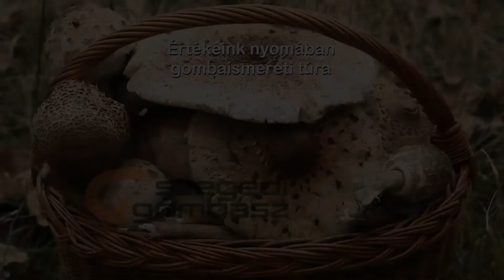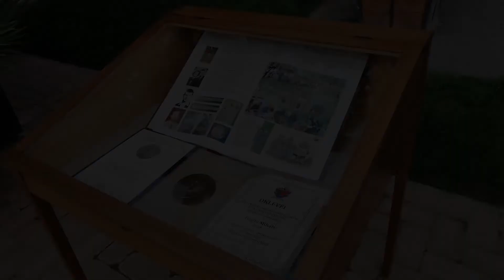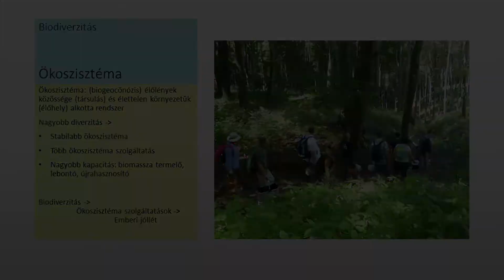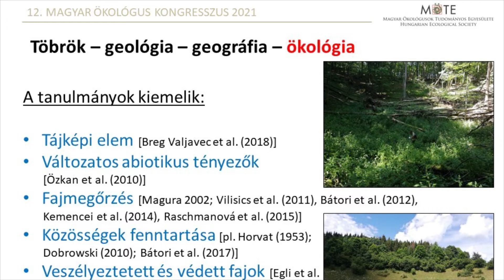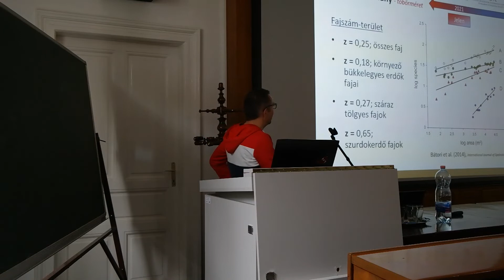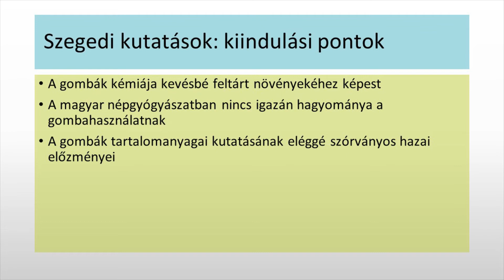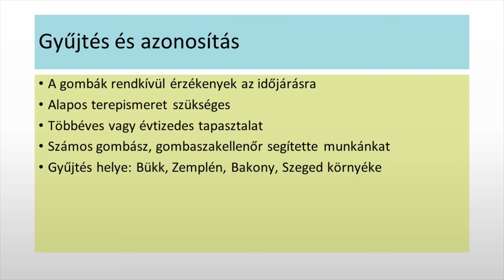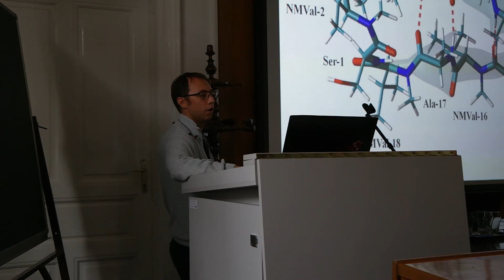Szegedi Gombász Egyesület 2021 ősz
Ízelítő a Szegedi Gombász Egyesület 2021 őszi munkájából